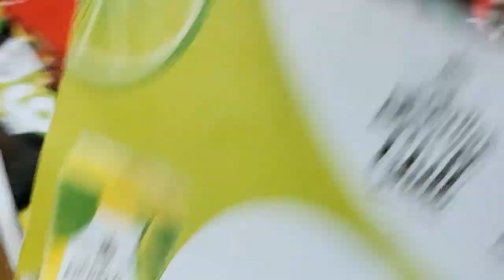GUYANA AMAZON WARRIORS VS. JAMAICA TALLAWAHS 9/28/22 BIG WIN FOR TALLAWAHS 🇯🇲 CONGRATS! VLOGGING